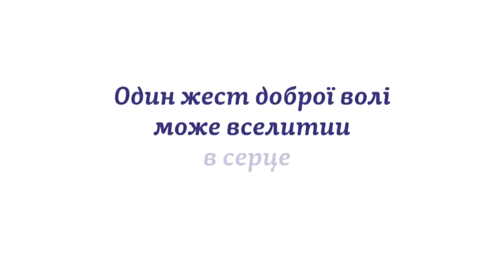Допомога для Сашка Вашкеби з Виноградова - Голос Карпат